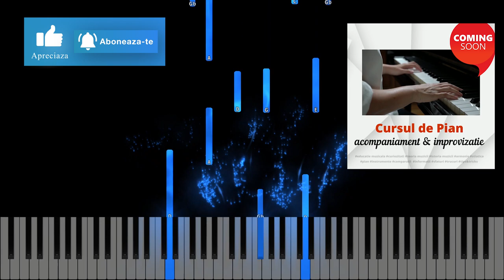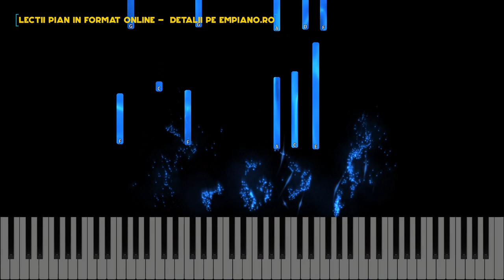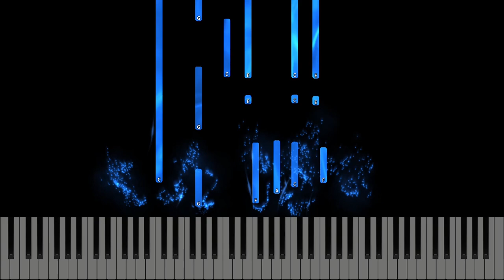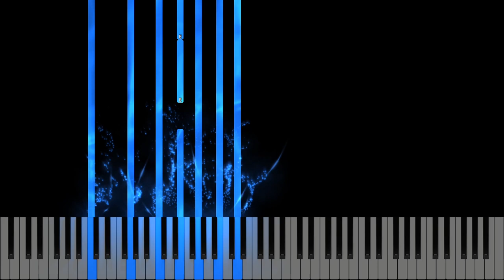Esti necuprins si sfant - Instrumental Pian - Negativ Pian - Tutorial #478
Compozitori:  Thomas O. Chisholm,  William M. Runyan - 1923

Gama : Do Major
Tempo : liber